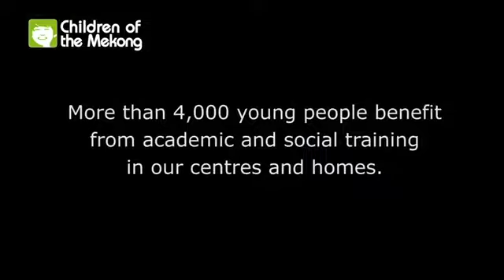Supporting Education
Education changes lives. Hear the moving story of Sem Sinet on how education helped him beat the odds. Children of the Mekong supports children and young people like him to go as far as they can in their studies.

Children of the Mekong is a charity registered with the UK Charity Commission (1116375). We are working on improving access and quality of education for the poorest children and their communities in seven countries in Southeast Asia.

We run 3 types of programmes: child sponsorship, one-off development projects, and education centres.
• Child Sponsorship: You can also help us by sponsoring a child.

Small things can make a big difference. Thank you!